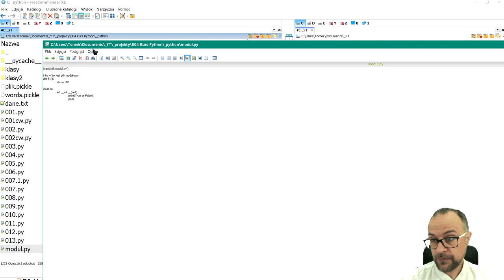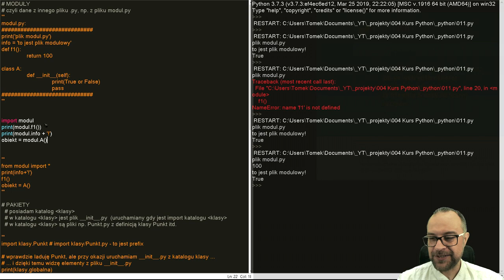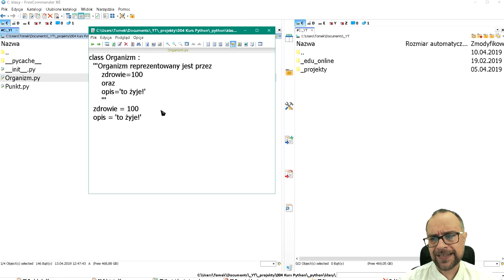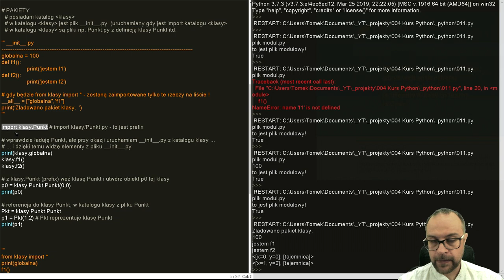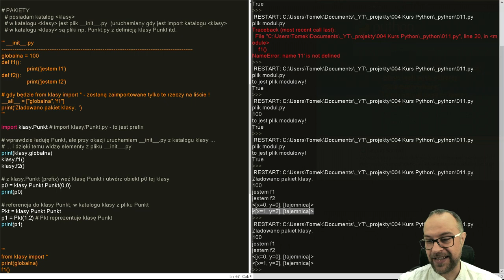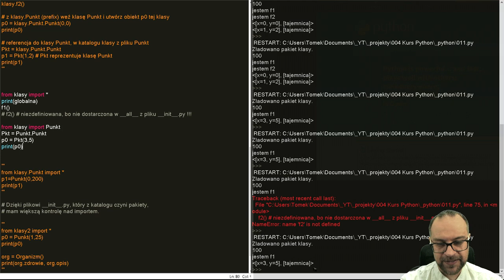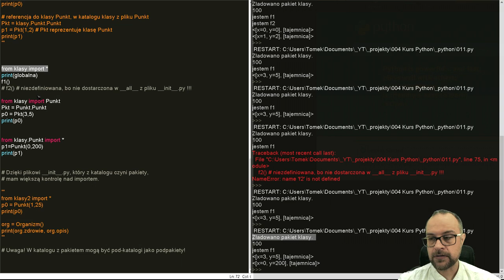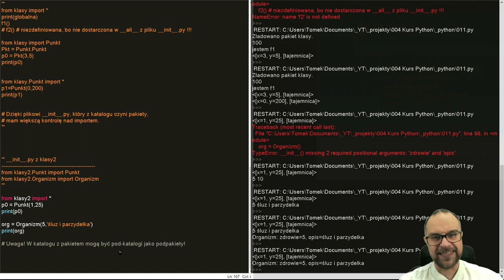Lekcja 11. KURS PYTHON 3. Moduły. Pakiety.